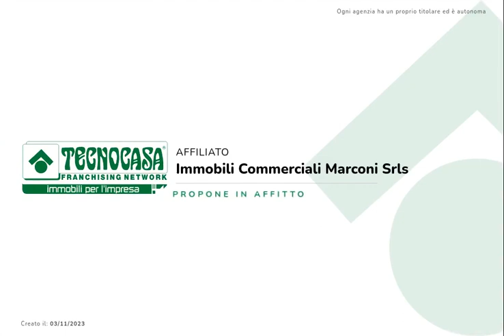Via Crescenzo del Monte